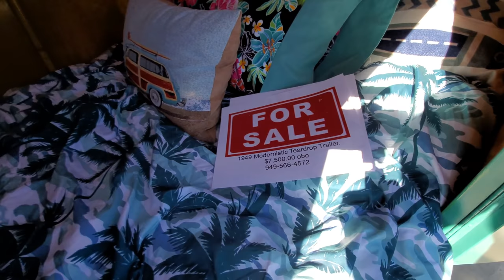South Orange County Cars and Coffee at San Clemente Outlets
3 Legged Thing Rick Tripod